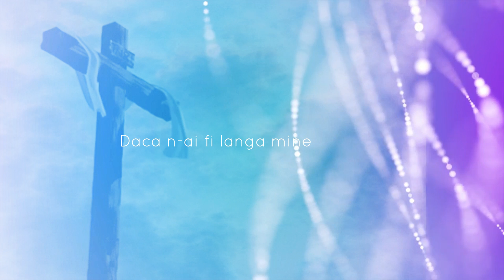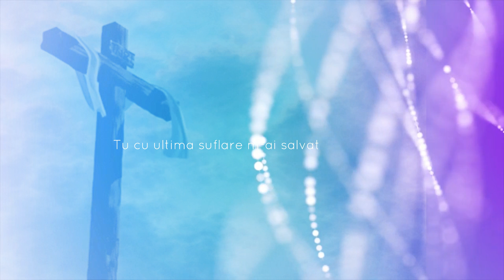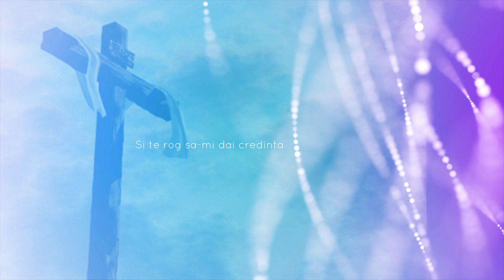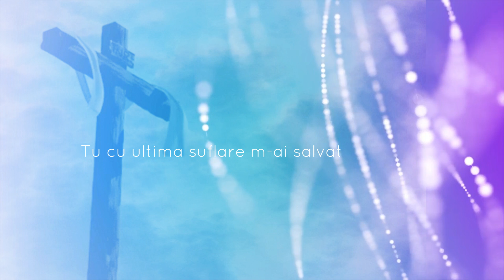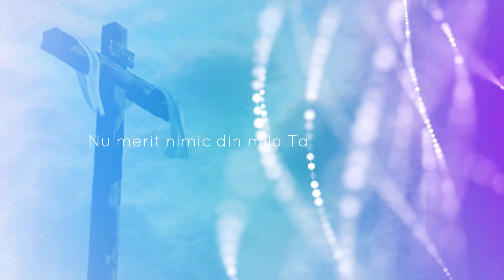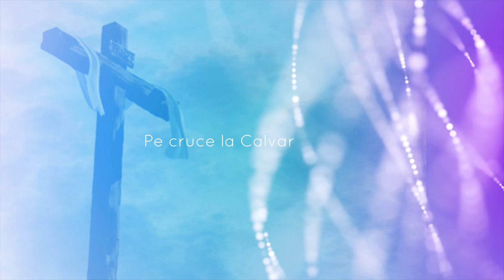Otto Pascal & EHQ - Nu-nteleg cata iubire (Constient)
Muzica si text: Otto Pascal
Instrumental: Alin Timofte
Inregistrare si mixaj: Studio 7

Arr. video si text: Daniel Preda